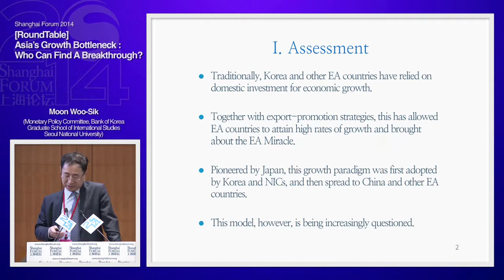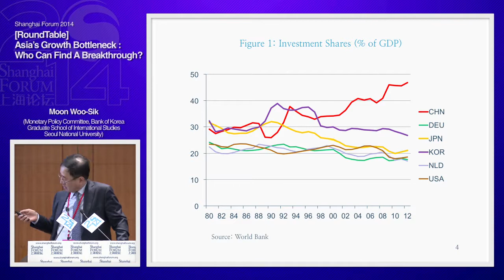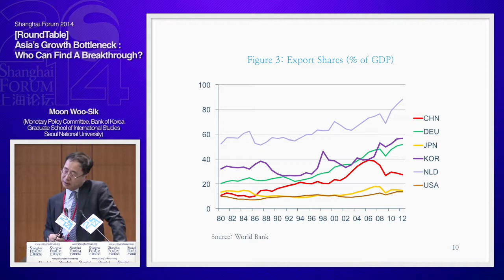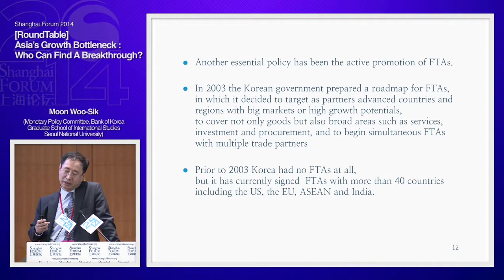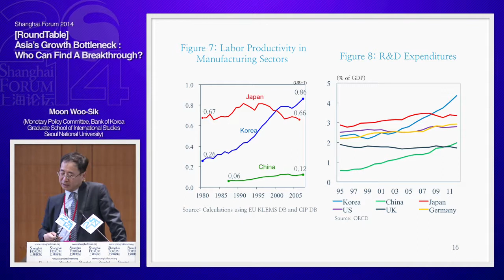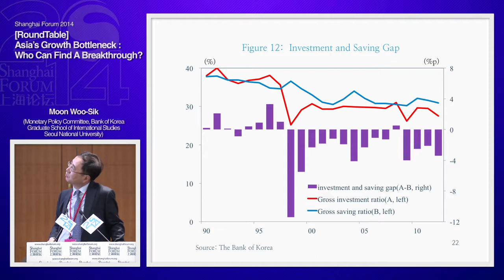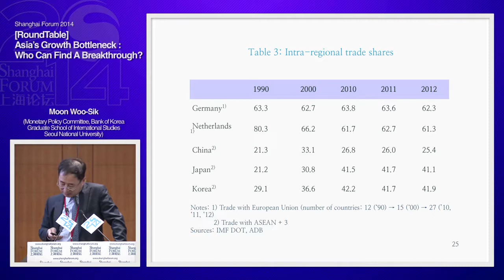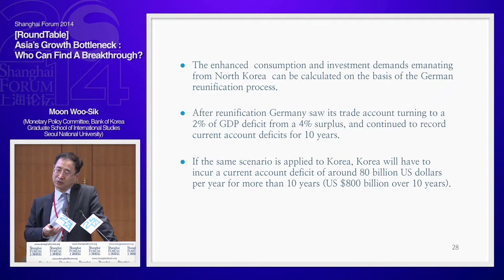[2014 Shanghai Forum] High-level Roundtable "Asia’s Growth Bottleneck: Who Can Find A Breakthrough?"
2014 Shanghai Forum - High-level Roundtable : Asia’s Growth Bottleneck: Who Can Find A Breakthrough?

Yves Mersch (Member, Executive Board of the European Central Bank)
Hua Min (Director, Institute of World Economics, Fudan University)
Moon Woo-Sik (Member, Monetary Policy Committee, Bank of Korea; Professor, Graduate School of International Studies Seoul National University)
Robert Shiller (2013 Nobel Laureate in Economics; Sterling Professor of Economics, Yale University)
Adam Posen (President, Peterson Institute for International Economics)